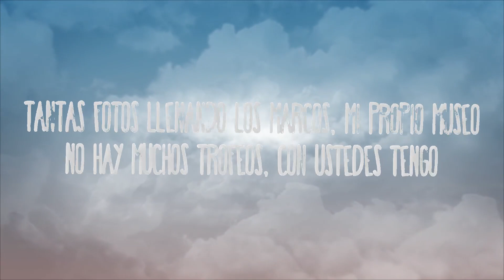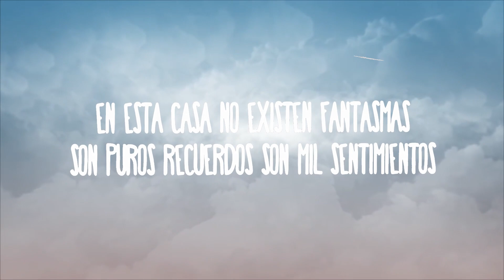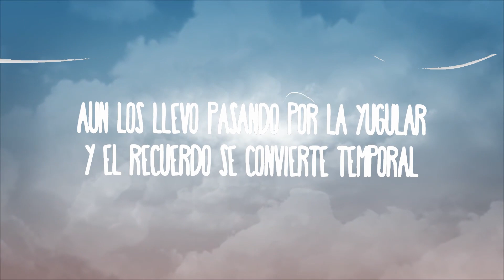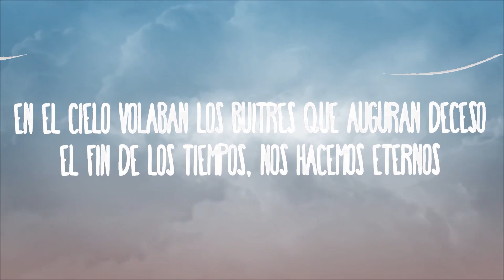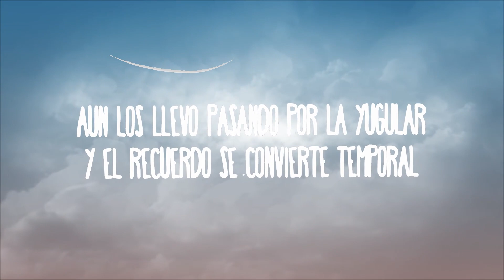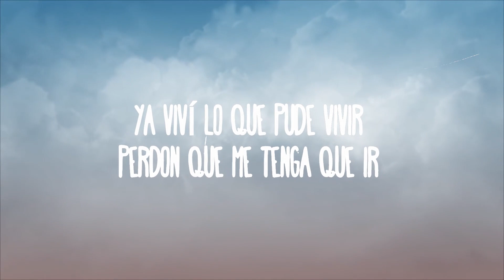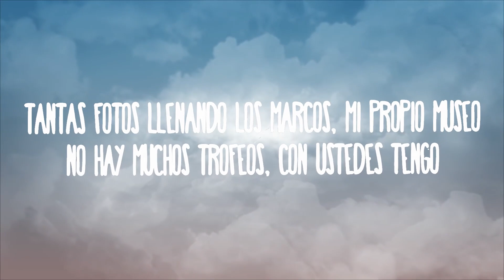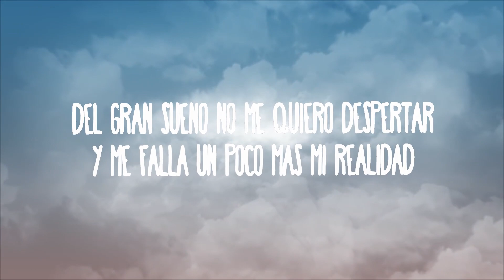【30 Mins】 Humbe - fantasmas | En esta casa no existen fantasmas son puros recuerdos | Best Vibe Mu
Humbe - fantasmas
En esta casa no existen fantasmas son puros recuerdos

» Apoyo Humbe:

(Letra):
[Verso 1]
Del gran sueño no me quiero despertar
Y me falla un poco más mi realidad
Aún los llevo pasando por la yugular
Y el recuerdo se convierte temporal
De tiempos ajenos, de buenos momentos
En el cielo volaban los buitres que auguran deceso
El fin de los tiempos, nos hacemos eternos

[Verso 2]
Tantas fotos llenando los marcos, mi propio museo
No hay muchos trofeos, con ustedes tengo
Y aunque te lleve en la sangre, me duele sentirte tan lejos
Destellas el cielo y ahora te celebro
Lo sigo intentando, tan cerca el impacto
Hay que ser bien fuertes pa' ver a la muerte derecho y honrado
Cansa'o de pensarlo, oh, no puedo evitarlo
Quiero estar juntitos, tomarme contigo un último trago
Oh-oh, oh-oh-oh (Un último trago)

[Puente]
Ya viví lo que pude vivir
Perdón que me tenga que ir
En la noche conquisto el silencio
Y la ausencia del ruido genera un vacío

[Outro]
Son mil sentimientos
De lo que vivimos cuando tú estabas aquí